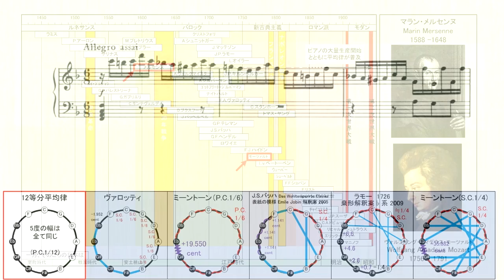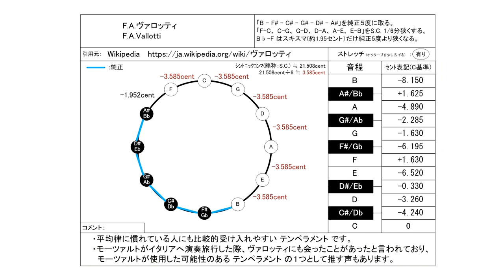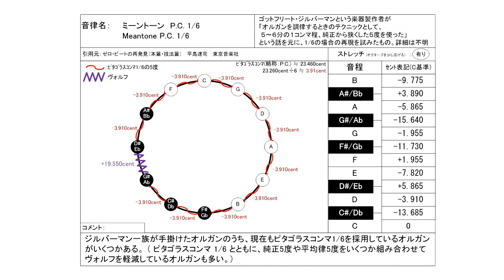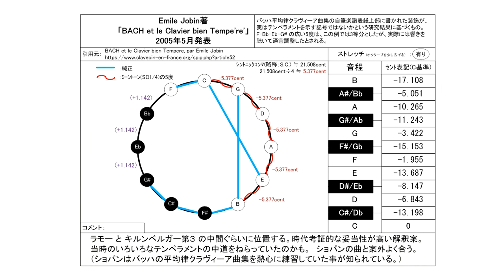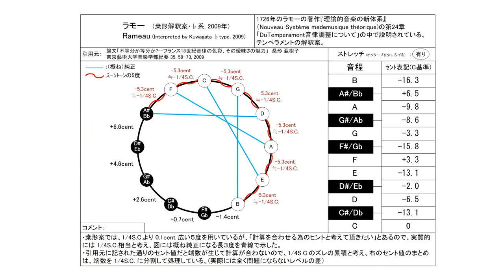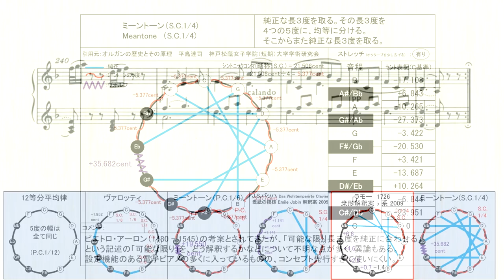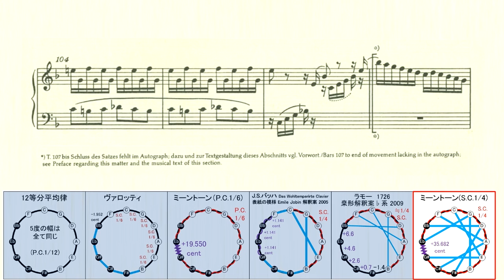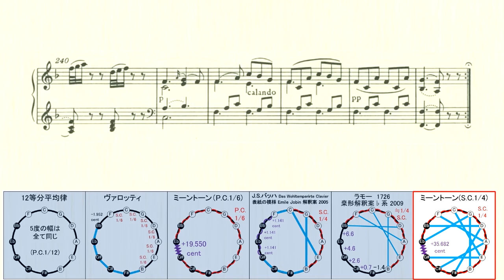モーツァルト ピアノソナタ 第12番 KV.332 第３楽章 古典調律聴き比べ／Mozart Piano sonata No.12 KV. 332-3 in unequal temperament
あまり知られていない昔の音律とモーツァルトの楽曲を組み合わせてみて

0:00 12等分平均律 メルセンヌ ( 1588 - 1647 )
10:05 F.A.ヴァロッティ ( 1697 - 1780 )
20:11 ミーントーン P.C. 1/6　ゴットフリート・ジルバーマン ( 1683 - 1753 )
30:16 J.S.バッハ ( 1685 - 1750 )
　　Das Wohltemperirte Clavier 表紙の模様の解釈例 Emile Jobin氏案
40:22 ラモー　1726「理論的音楽の新体系」  桒形解釈案♭系 2009
50:27  ミーントーン S.C. 1/4　P.アーロン ( 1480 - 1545 )

2021/11/2  動画中の誤記を訂正して再UPしました

ピアノ演奏データ制作：
S.P.ORCHESTRA　M-Musica様
※動画はベーレンライター版の楽譜を引用していますが、演奏時はウィーン原典版を使用しています。

ベーレンライター版の楽譜は 国際モーツァルテウム財団 の新モーツァルト全集と同じもので、Web上で公開されています。
KV.のあとの入力欄に 332 と入力して検索すると表示されます。

2023/6/14  ヴァロッティ音律のセント値表に誤りがあったので訂正版をUPしました。